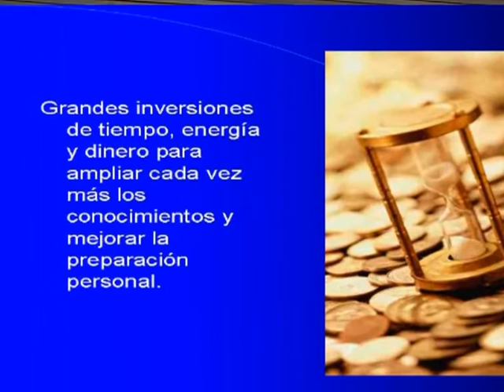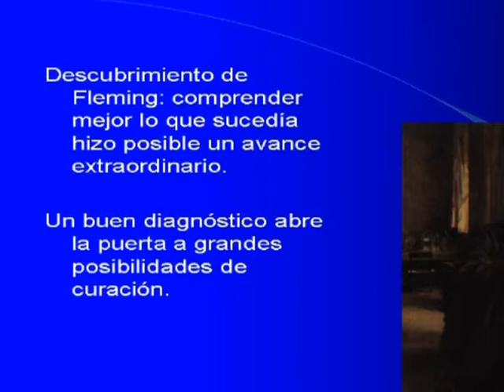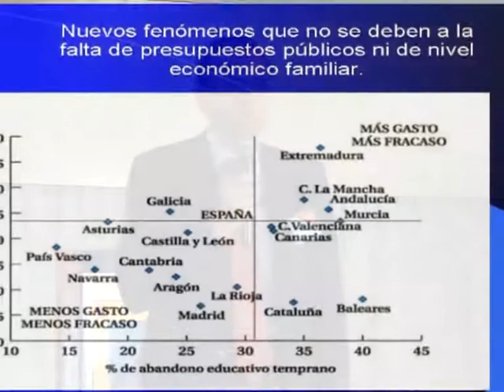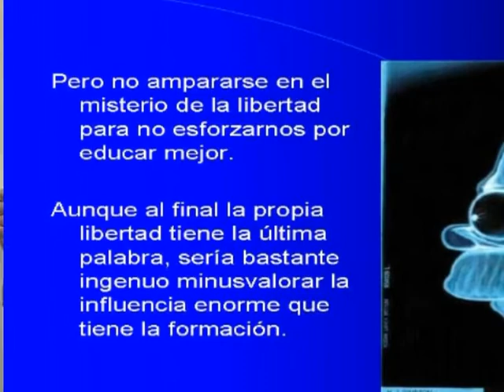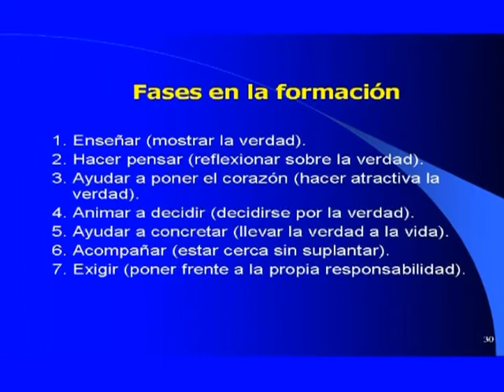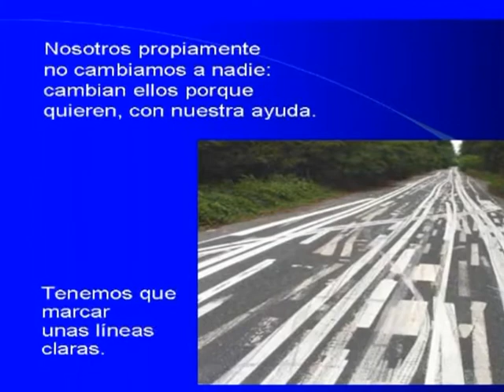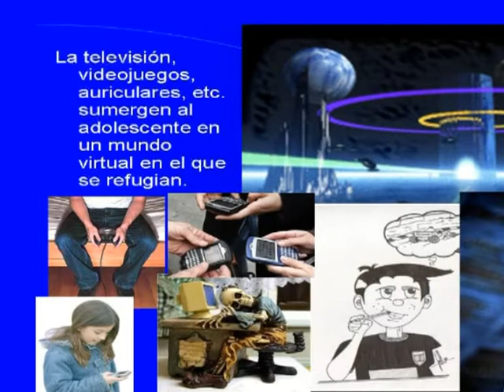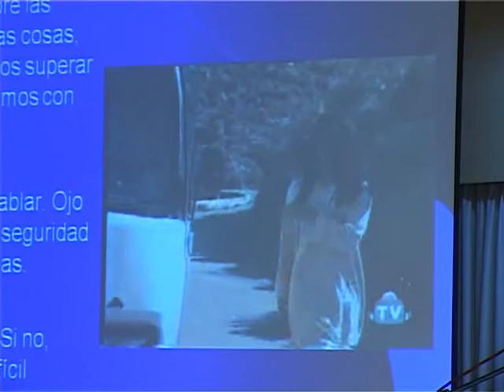"Educar el carácter", sesión Alfonso Aguiló en Córdoba (Argentina), 13 junio 2009.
Sesión a familias de los Colegios APDES por Alfonso Aguiló, "Educar el carácter" en Córdoba (Argentina), 13 junio 2009.